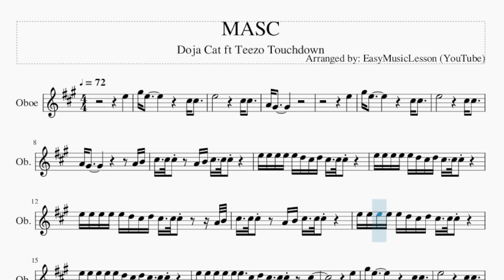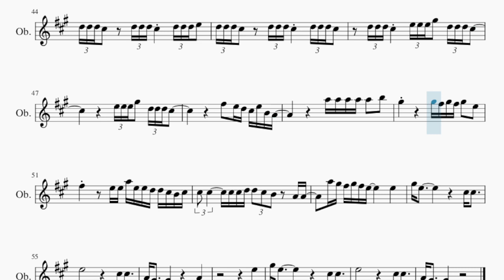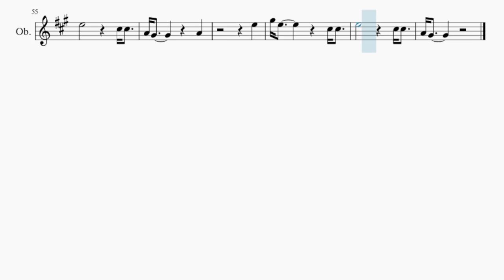Oboe Sheet Music: How to play MASC by Doja Cat ft Teezo Touchdown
Comment and let us know how the videos have helped you. It keeps us going! :)Here is a sheet music/tab video on the song MASC by Doja Cat ft Teezo Touchdown on the oboe. A oboe sheet music arrangement which is transposed to notes that are easily played by oboe, for the song MASC by Doja Cat ft Teezo Touchdown.

EasyMusicLesson2 teaches you to play the your favorite instrument, through well-arranged sheet music so that you too can learn how to play MASC by Doja Cat ft Teezo Touchdown on the oboe as fast as you can. A oboe sheet music with backing tracks to help your play the song better.

Chords of Oboe arrangement:
D Maj   E Maj   A Maj   A Maj   A Maj   D Maj   E Maj   A Maj
A Maj   A Maj   D Maj   E Maj   A Maj   A Maj   A Maj   D Maj
E Maj   A Maj   A Maj   A Maj   D Maj   E Maj   A Maj   A Maj
A Maj   D Maj   E Maj   A Maj   A Maj   A Maj   D Maj   E Maj
A Maj   A Maj   A Maj   D Maj   E Maj   A Maj   A Maj   A Maj
E Maj   A Maj   F# Min   A Maj   D Maj   E Maj   A Maj   A Maj

Melody notes of Oboe:
E5
G#5 E5                   C#5 C#5
E5                     C#5 C#5
A4 G#4
E5
E5                     C#5 C#5
A4 G#4                       A4 B4
C#5   C#5 C#5     A4 B4 C#5   C#5 C#5
E5 E5 E5 E5 E5 D5 C#5 D5 C#5   C#5 C#5
E5 E5 E5 E5 E5 D5 C#5 D5 C#5   C#5 C#5       A4 B4
E5 E5 E5 E5 E5 E5   C#5 D5 C#5   C#5 C#5     C#5
E5
E5                     C#5 C#5
A4 G#4
E5 D5 C#5 D5 E5 D5 C#5 D5 E5     E5 D5 C#5 D5
E5 D5 C#5 D5 E5 D5 C#5 D5   E5 C#5   E5 D5 C#5 D5
E5 C#5 C#5 C#5 C#5 B4 B4 A4 B4 B4   E5 D5 C#5 D5
E5 D5 C#5 C#5 E5 D5 C#5 D5 E5 C#5   C#5
E5
E5                     C#5 C#5
A4 G#4
E5
E5                     C#5 C#5
A4 G#4
D5 D5 C#5   A4 D5 D5 D5 C#5     D5 D5 D5 C#5
D5 D5 D5 C#5   A4 D5 D5 D5 C#5   A4 D5 D5 D5 C#5
D5 D5 D5 C#5     D5 D5 D5 C#5     D5 D5 D5 E5
D5 D5 D5 C#5     D5 D5 D5 C#5     D5 D5 D5 C#5
D5 D5 D5 C#5     E5 E5 E5 G#5   D5 D5 D5 C#5
E5 E5 E5 G#5   D5 D5 D5 C#5
F#5   E5 D5 C#5 E5 B4 A4
A5 A5 A5 A5 A5   B5
G#5             G#5 F#5 G#5 F#5 G#5   E5
F#5         E5 E5 A5 E5 E5 D5 D5 C#5 B4 C#5
C#5   C#5       C#5 C#5 D5 D5 C#5 B4   A4 A4
A5 G#5 F#5 G#5 F#5 E5         E5
E5
E5                     C#5 C#5
A4 G#4